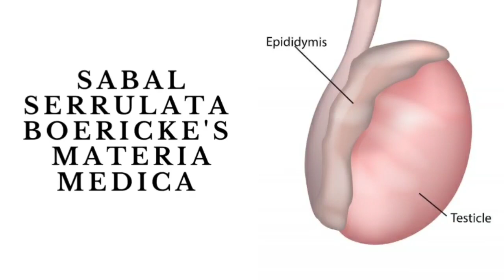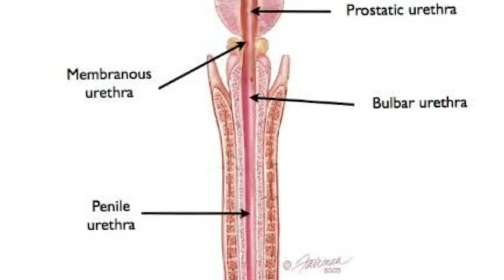Sabal Serrulata - Boericke's Materia Medica / Quick review